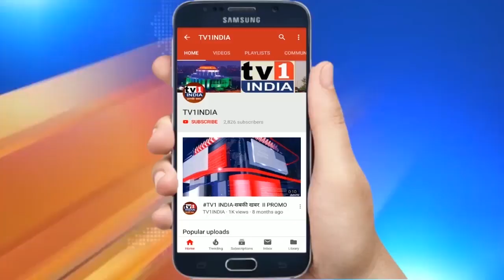Navi Mumbai: Full Speech of SS Leader Suresh Kulkarni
Full Speech of SS Leader SureshKulkarni in NaviMumbai